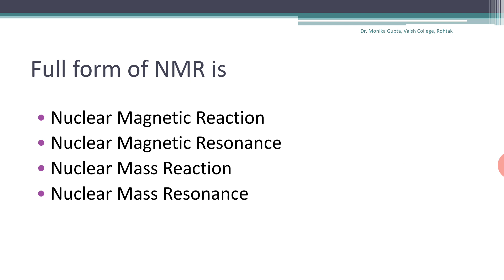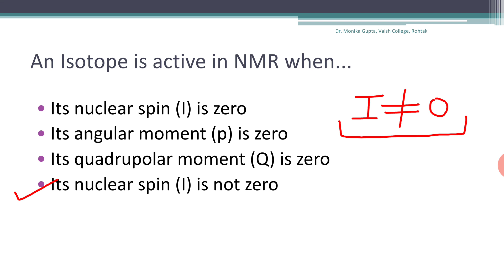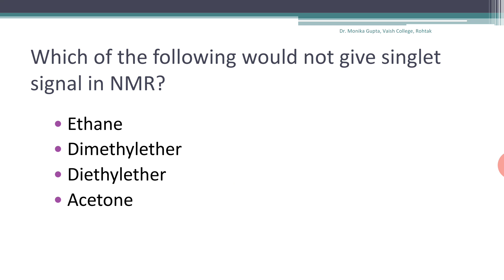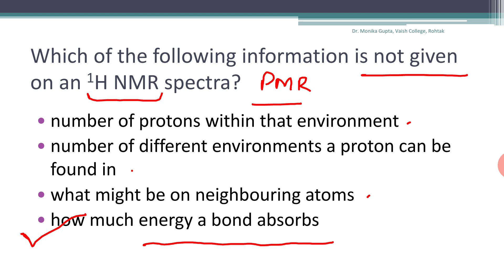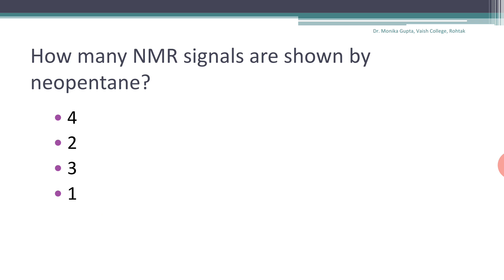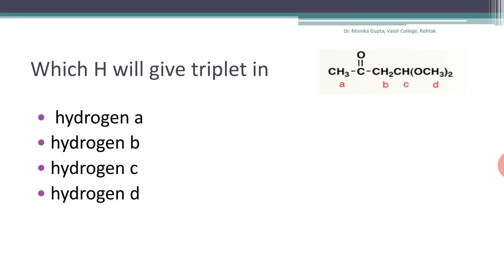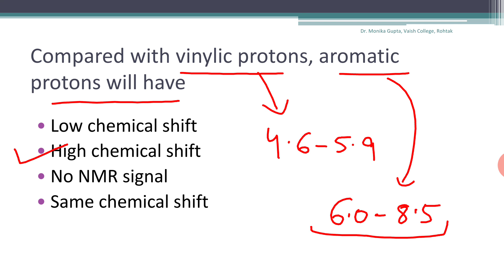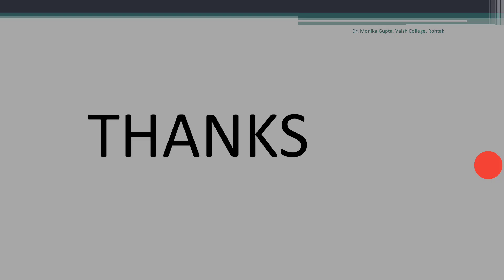Important MCQs on NMR Spectroscopy by Dr. Monika Gupta